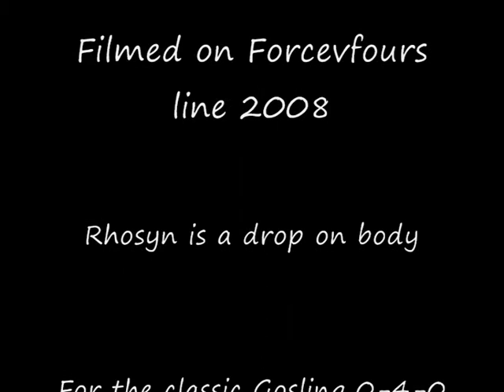Old engines 4